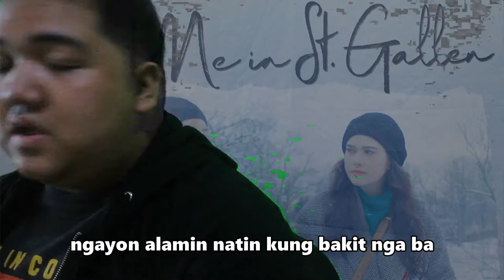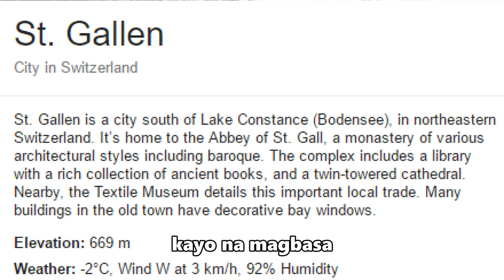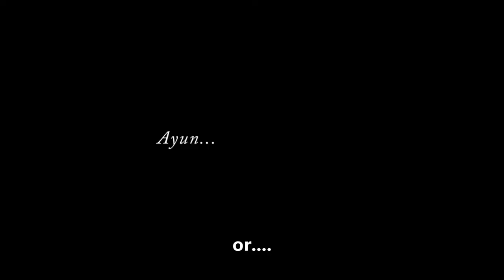Meet Me In St. Gallen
MICROPHONE:
BOYA-MM1

CAMERA:
HUAWEI P10
HUAWEI P20
IPHONE 5S

VIDEO EDITOR:
CYBERLINK POWER DIRECTOR 15
MAILING ADDRESS:
2-A 23rd St., East Bajac-bajac, Olongapo City